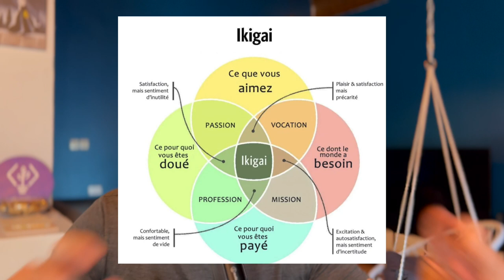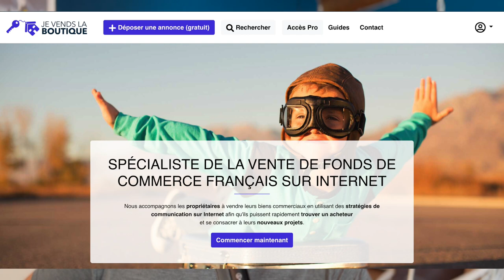Doit-on se nicher quand on est Webmaster ? Si oui dans Quoi et Pourquoi ?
📹 Description de cette vidéo :
00:00 Introduction
02:11 Qu’est ce que ce nicher ?
03:00 Les niches possibles du webmaster
06:18 Avantages de se nicher
08:45 Inconvénients de se nicher
11:31 Est-ce obligatoire de se nicher ?
13:00 La technique de la multi-niches
17:55 Conclusion